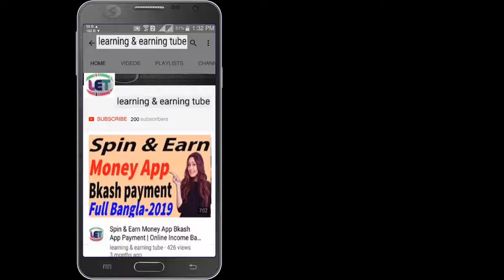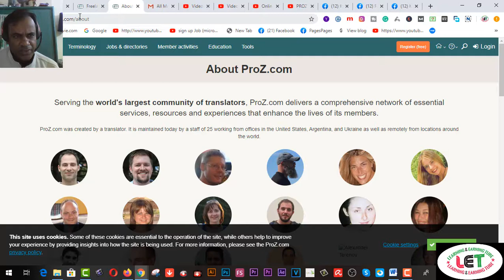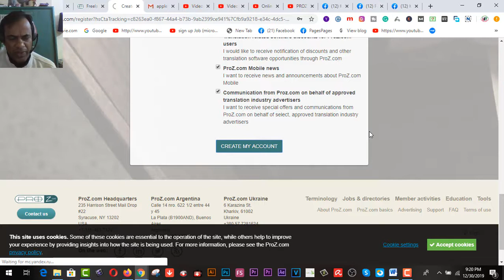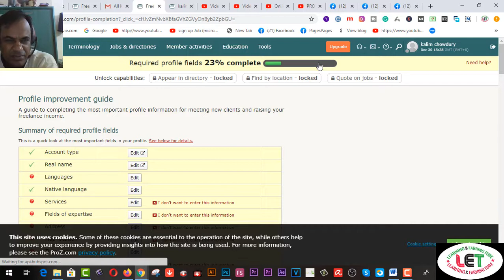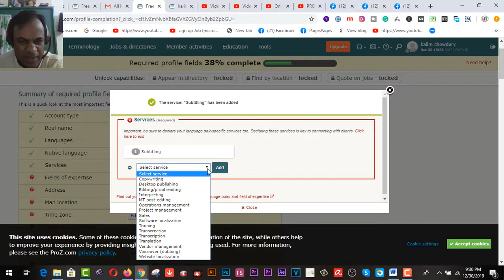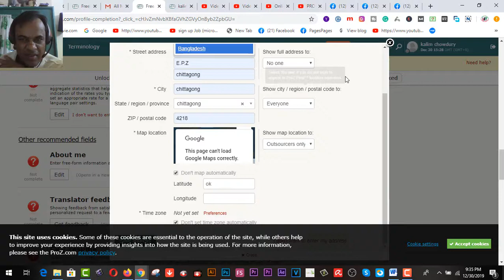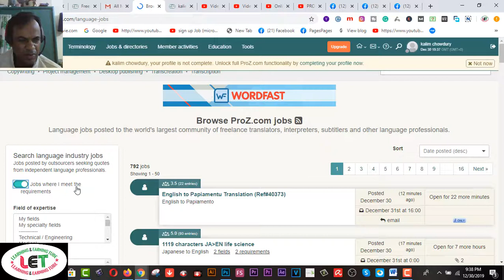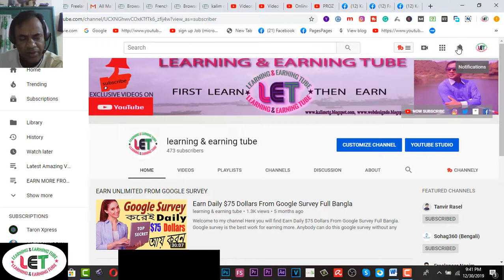অনলাইনে অনুবাদ করে মাসে 12 হাজার থেকে 2০ হাজার টাকা ইনকাম করুন পেমেন্ট ব্যাংক পেপাল - 2020. PART-04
Here you will find অনলাইনে অনুবাদ করে মাসে 12 হাজার থেকে 2০ হাজার টাকা ইনকাম করুন পেমেন্ট  ব্যাংক পেপাল - 2020. PART-04 I
যেকোনো ভাষায় অনুবাদ করার ফাটাফাটি দুইটা সাইটের আজকে প্রথম ভিডিও । এখান থেকে আপনি ইউরোতে পেমেন্ট পাবেন ব্যাংক ও পেপালে । এখানে প্রতি শব্দে ০.৯৫ - ৪৯ টাকা পাবেন আপনার অভিজ্ঞতা অনুযায়ী । যারা অনুবাদ করতে ভালবাসেন এটা তাদের জন্য সেরা একটা  পার্ট টাইম জব সাইট হতে পারে । প্রতি পেজে সাধারণত ১৫০-২০০ শব্দ থাকে । ১৫০*.০.৯৫= ১৪৫ টাকা আয় করতে পারবেন ।

2.  Facebook Group learning & earning tube
3. WEB DESIGN TUTORIAL & KNOWLEDGE:-

1. Earn Daily $75 Dollars From Google Survey Full Bangla
2.Earn more by Fiverr Gig Editing | How To Edit My Fiverr Gig Information ( update 2019)
3.Earn Daily $75 Dollars From Google Survey Full Bangla
4.singapore আইপি  নিজে  নিজেই চেক করুন - singapore visa IPA check MOM Updates 2019
5.Spin & Earn Money App Bkash App Payment | Online Income Bangla 2019
6. Earn and Hire from Bangladeshi site hirekoro.com সরাসরি ১০০% বিকাশ/ব্যাংক পেমেন্ট । *Must watch*
7. Brave browser থেকে মাসে ২২,০০০ টাকা আয় করুন, পেমেন্ট না পেলে আমি দিব
8. how to sign up on 4 Microworkers websites to earn More -2019
9. Upwork English spelling test (U.S version) answers 2019
10. Upwork English spelling test (U.K version) and Answers 2019
11. 2019 Upwork Readiness Test and Answers ( GET 5 out of 5)

12. ৯ টি সাইট থেকে ফ্রিতে সহজে লাখ টাকার আর্থিক অনুদান নিন । পেমেন্টঃ পেপাল ও ব্যাংক
৯ টি সাইট থেকে ফ্রিতে সহজে লাখ টাকার আর্থিক অনুদান নিন ।
13.9 free trusted sites for selling Logo-2019 II Amazing sites for selling logo
14. KajKey.com -থেকে-আয়-করবেন-যেভাবে II how to earn by BID on KajKey.com
15.10 best & free fundraising websites for all-2019 II fundraising websites